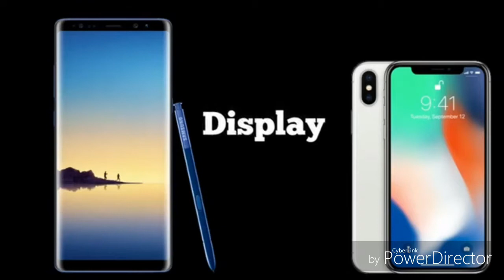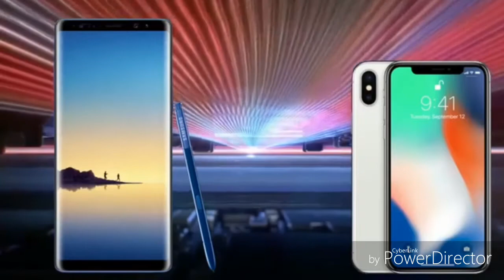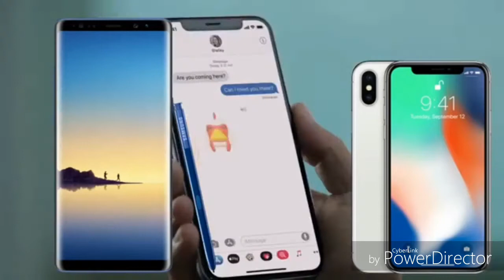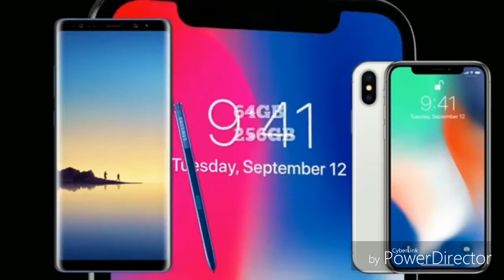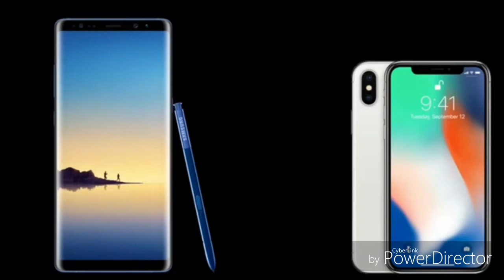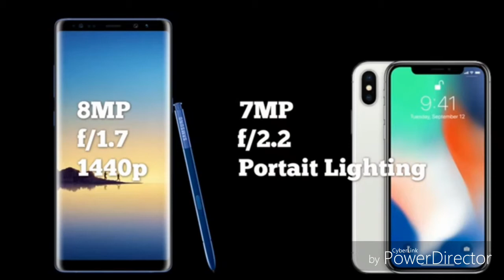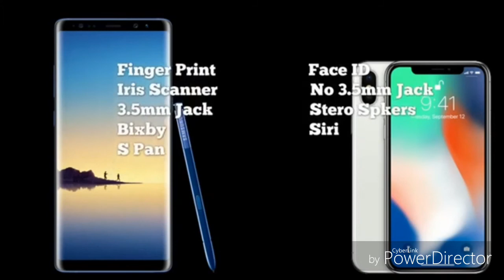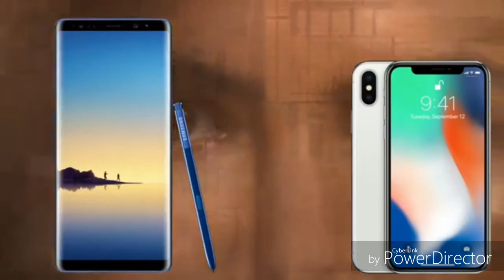IphoneX hindi/IPhone X or Samsung Galaxy Note 8 /A valid comparison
I have done comparison of
IPhone X and Samsung Galaxy Note 8
specification for you